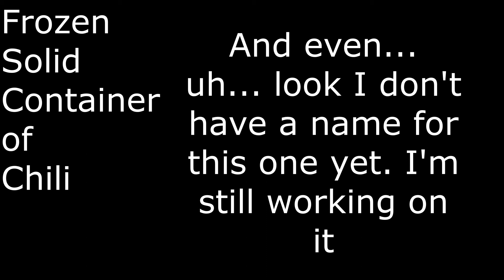Huh, wonder what that idiot Garbage has been up to lately...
It was this.